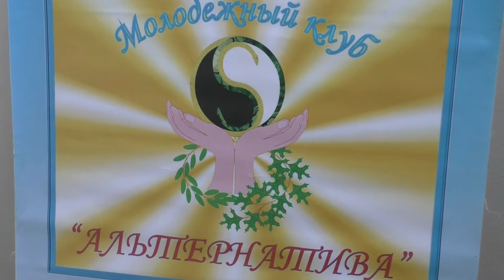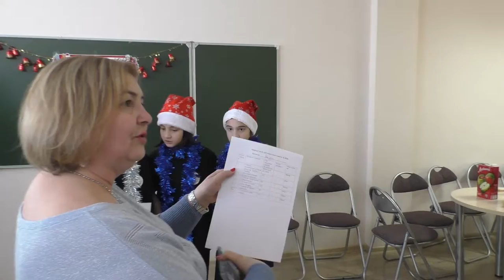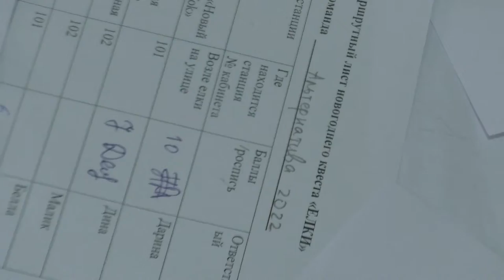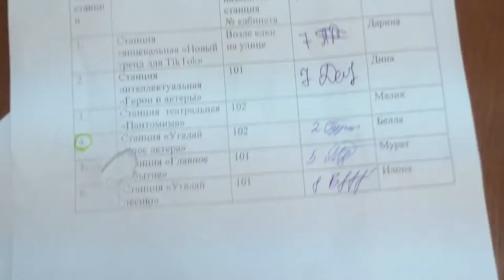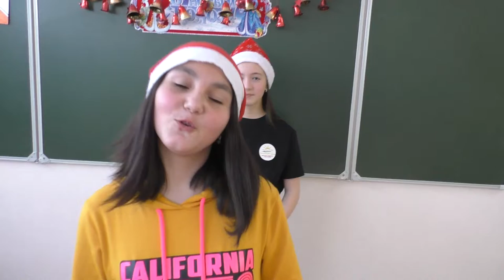🎅Новогодние огни 🔥☃️приглашают в сказку» Солнечный Город г Нальчик КБР 26.12.21 🌲🧑‍🎄❄🎥📸